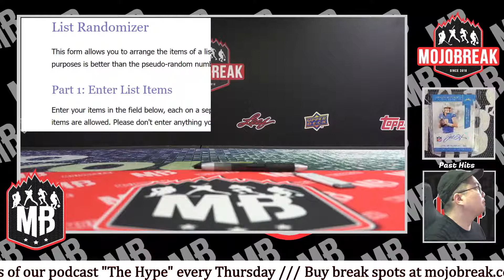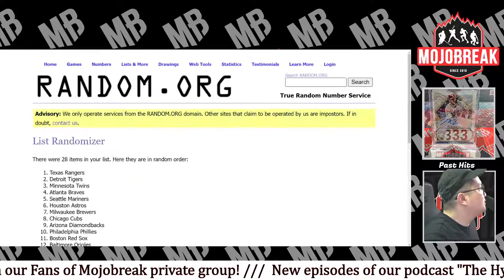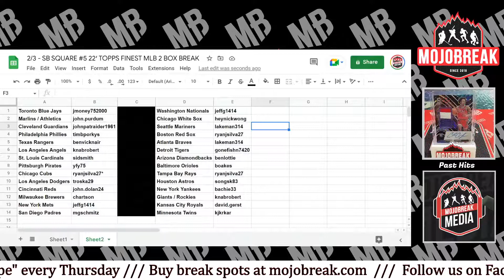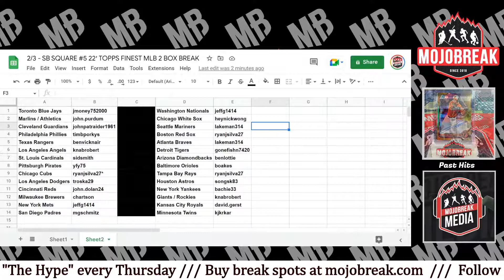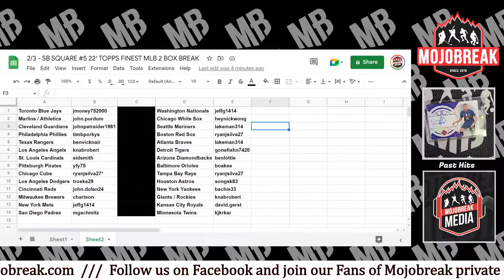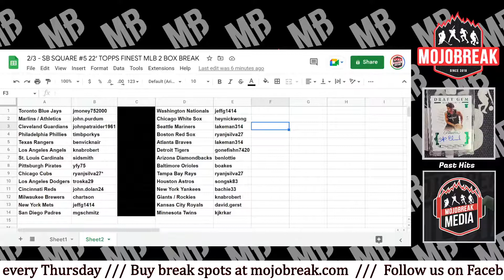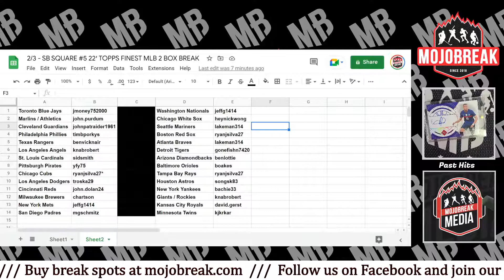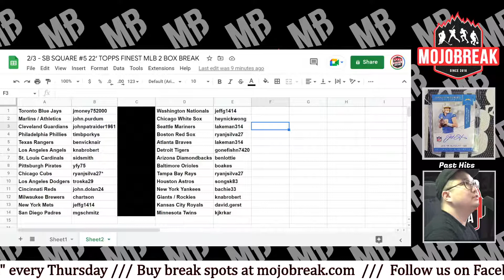Draw Results - SB Square #5 22' Topps Finest MLB 2 Box Break RT - 02.03.23